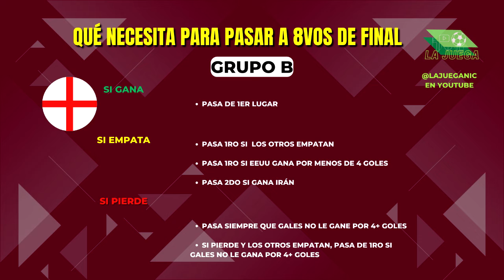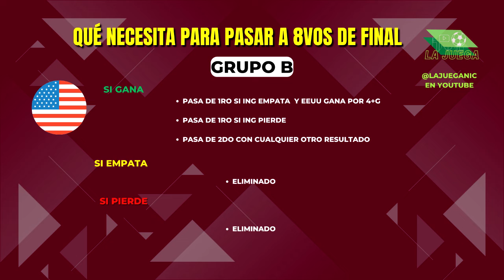SE DEFINE EL GRUPO B, ¿QUÉ NECESITA CADA UNO PARA PASAR?